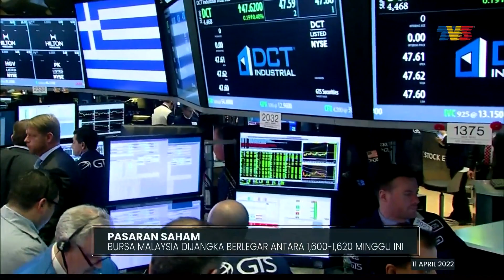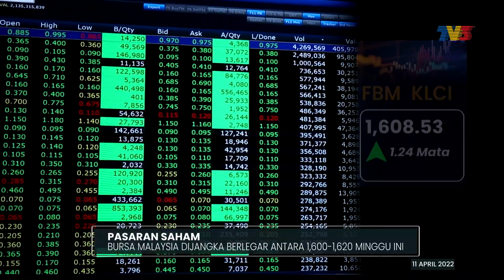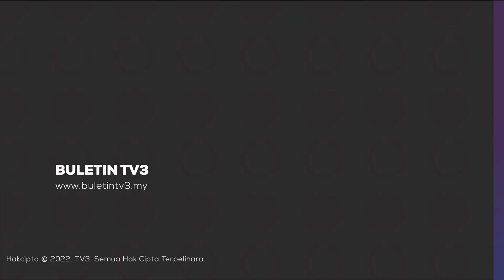Ringgit Dijangka Diniagakan Rendah Minggu Ini | Detik Niaga, 11 April 2022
Detik Niaga siaran Isnin, 11 April 2022 bersama Suzila Idayu Yaakob.

1. Ringgit Dijangka Diniagakan Rendah Minggu Ini- 00:00
2. Bursa Malaysia Dijangka Berlegar Antara 1,600 - 1,620 Minggu Ini - 01:31
3. Bursa Saham Serantau Diniaga Dalam Aliran Bercampur-campur Sesi Awal Urus Niaga - 02:36